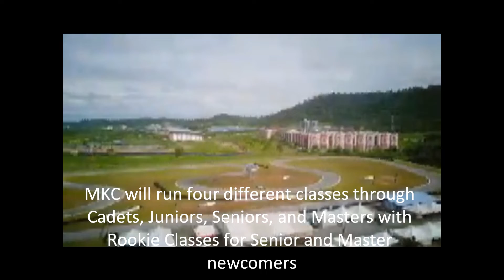malaysia karting championship in Litar UniMAP June 2022